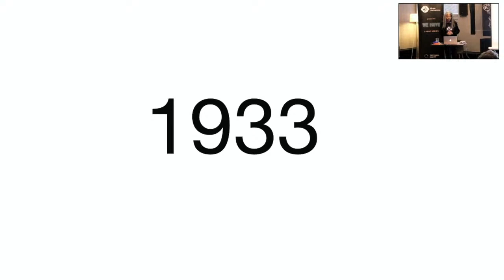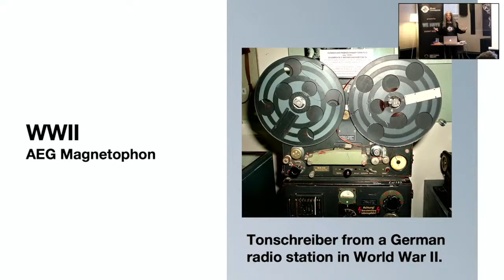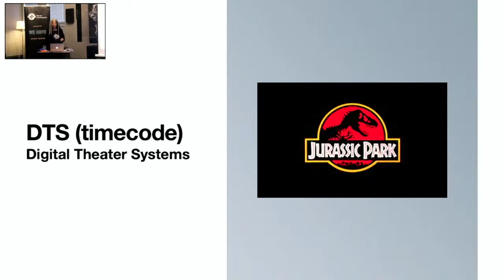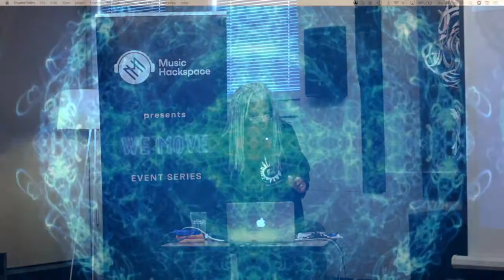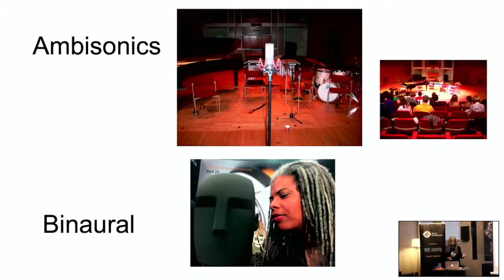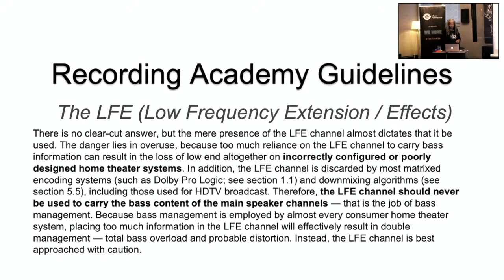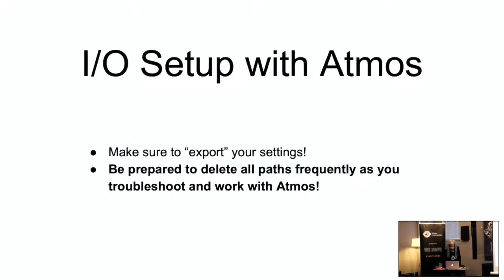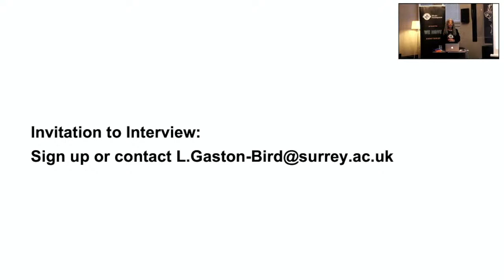We Move Session: Leslie Gaston - Immersive Audio 101 / 7th July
We join audio engineering don Leslie Gaston-Bird for an overview of immersive audio, from its fascinating beginnings to trendy topics like Dolby Atmos, and learn how you can start creating in immersive audio. -

During the seminar, Leslie will touch on:

-Immersive audio history
-Early formats
-Recording immersive sound
-How to deliver immersive audio recordings to streaming services

About Leslie Gaston:
Leslie (CAS, AMPS, MPSE) is an Avid Certified Dolby Atmos Professional and Dante Level-3 Certified audio engineer specializing in re-recording mixing (dubbing) and sound editing. She is a former Governor-at-Large for the Audio Engineering Society, and author of the book Women in Audio. She is a member of the Recording Academy (The Grammys®), Cinema Audio Society, Association of Motion Picture Sound (AMPS), and Motion Picture Sound Editors (MPSE). She has worked for National Public Radio (Washington, D.C.), Colorado Public Radio, the Colorado Symphony Orchestra, Post Modern Company, and was a tenured Associate Professor at the University of Colorado Denver.